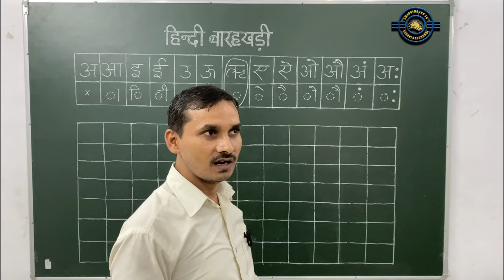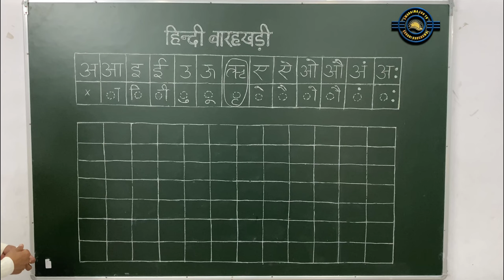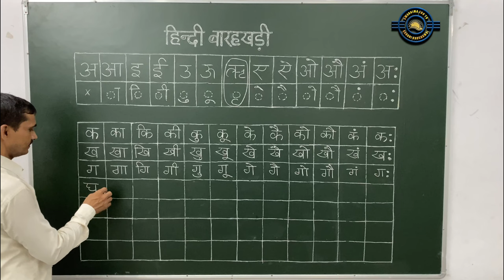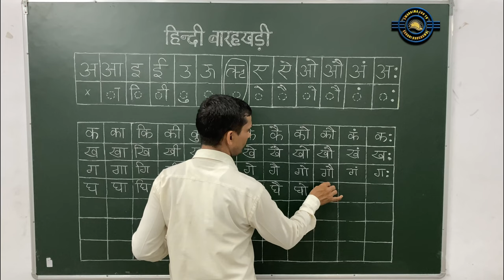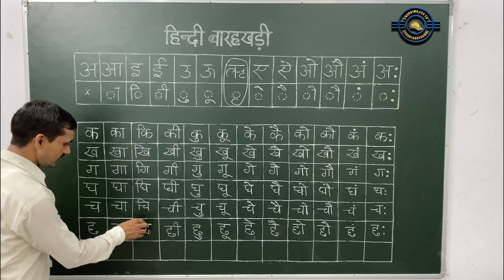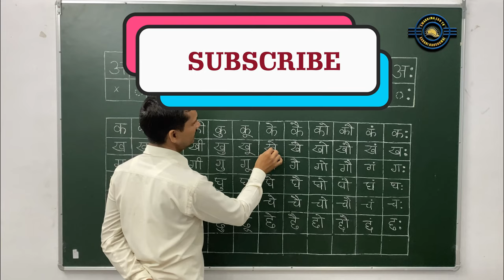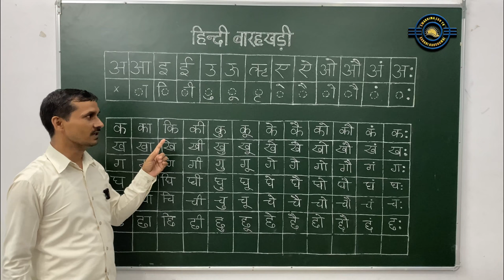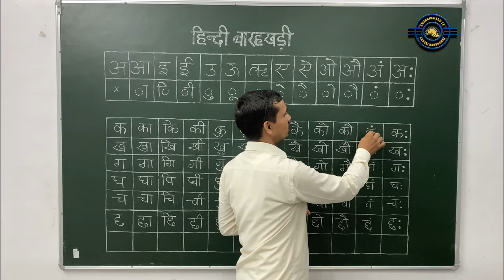hindi barahkhari |बारहखड़ी || हिंदी बारहखड़ी || swar matrayon ka gyan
hindi barahkhari
hindi barahkhari,
hindi barakhadi gaan,
hindi barakhadi,
hindi barakhadi for children,
hindi barakhadi for kids
learn hindi @swarniamaedutv